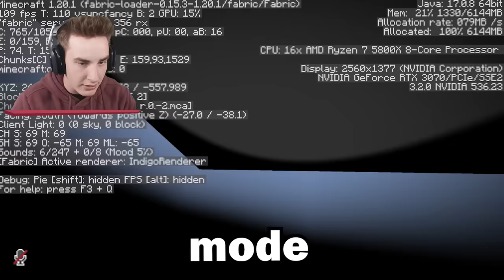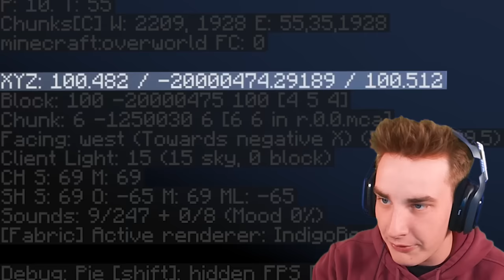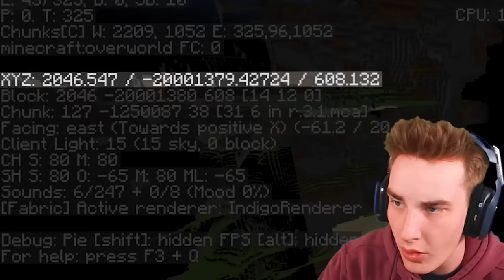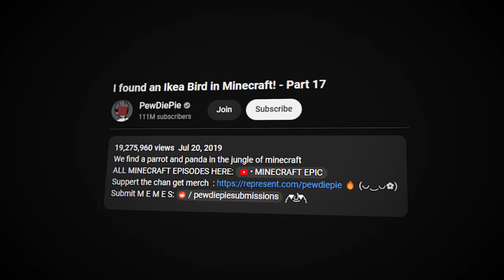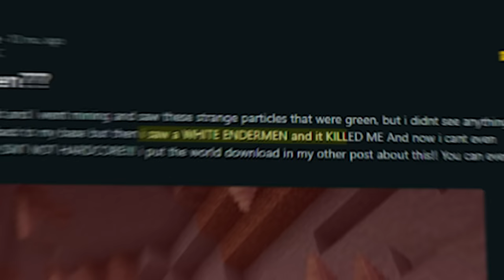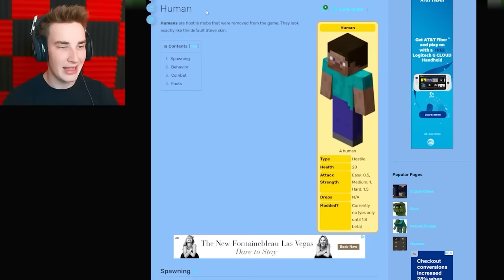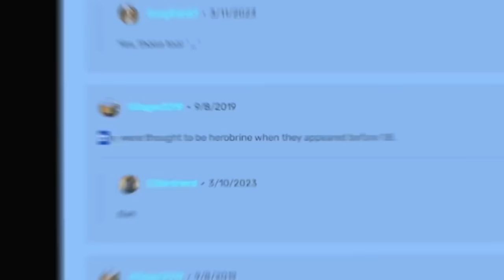Testing Scary Minecraft Legends That Are Actually Real…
My Editor  🎥
Offstagevitor 👨‍💻

Bionic 💙